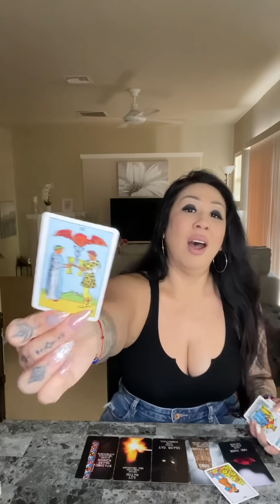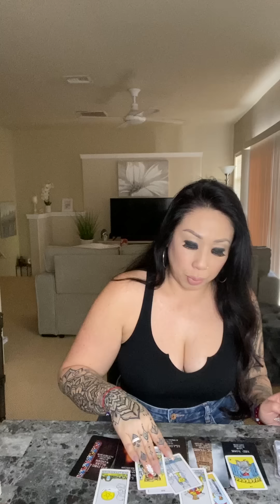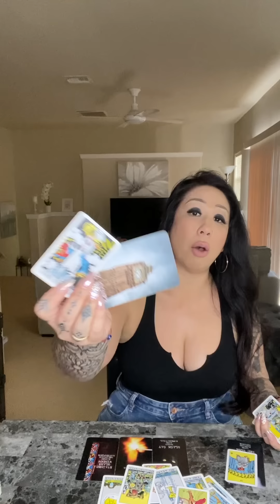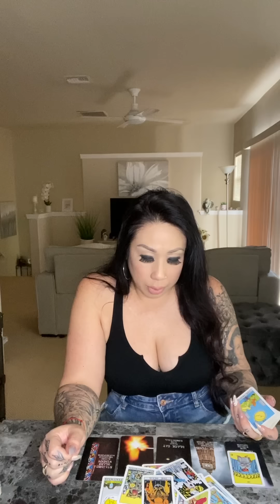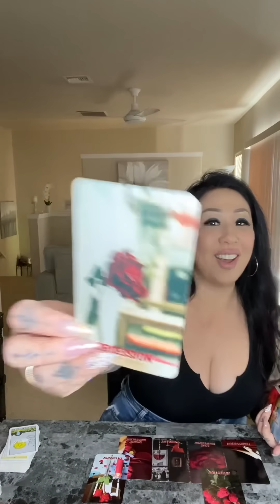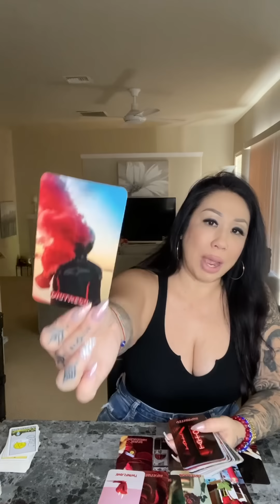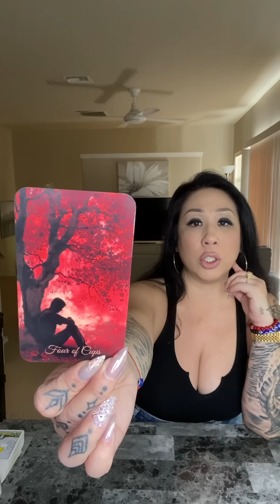❤️🎶”MY EYES ADORE YOU… THOUGH I NEVER LAID A HAND ON YOU, MY EYES ADORE”